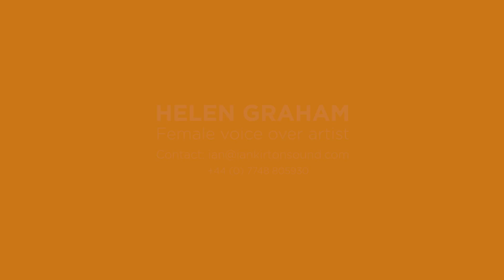Helen Graham - English Female Voice Over Artist - Showreel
Helen Graham is an English female voice over artist based in Cumbria, Northern England in the UK.
She has over 10 years' experience voicing TV and radio commercials, TV documentaries, corporate promo and training videos.
She and her sound engineer partner have their own Pro Tools HD based recording facility.
Helen has a neutral English accent.